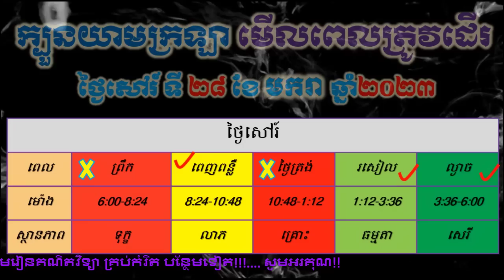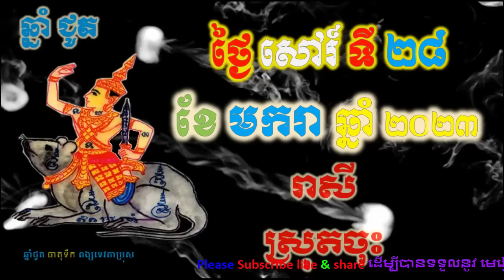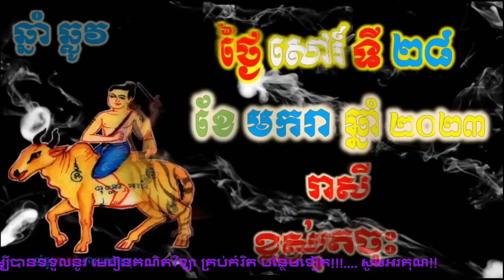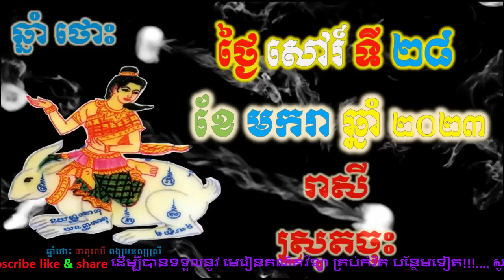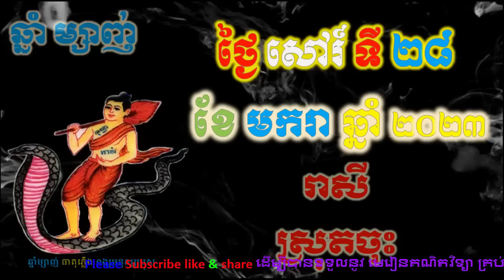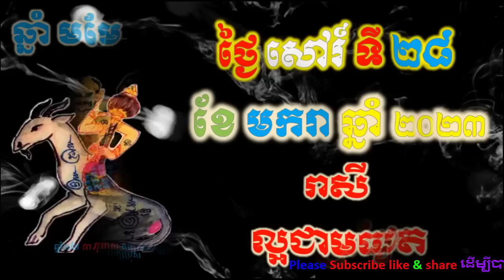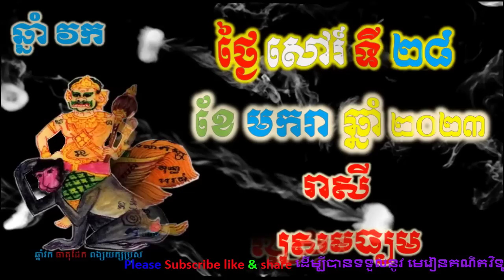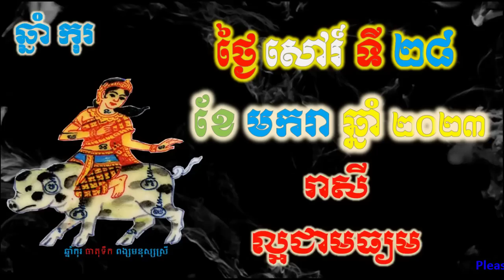ហោរាសាស្រ្តប្រចាំថ្ងៃ,ថ្ងៃសៅរ៍ ទី២៨ ខែមករា ឆ្នាំ២០២៣, horoscope daily 2023 by ep soheng